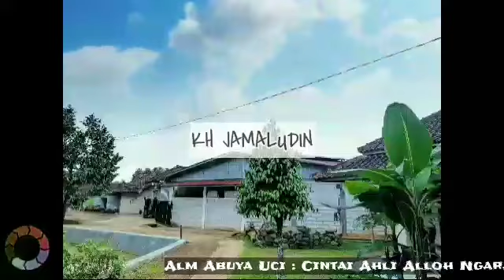🔴 Cerita Alm Abuya Uci - Kaistimewaan KH Jamaludin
Alm Abuya Uci - Kaistimewaan KH Jamaludin اللهم صل على سيدنا محمد وعلى اله وصحبه وسلم
Mudah-mudahan Urang Sadayana Di Hijikeun Sareng Para Ahli Alloh SWT. Sareng Diaku Janten Muridna. Amiin Yaa Alloh Ya Robbal 'aalamiinn.
Sakumaha Saur Kangjeng : المرء مع من احب
Hartosna Hiji Jalma Bakal Di Hijikeun & Anu Dipake Kacintana. Amin Yaa Alloh